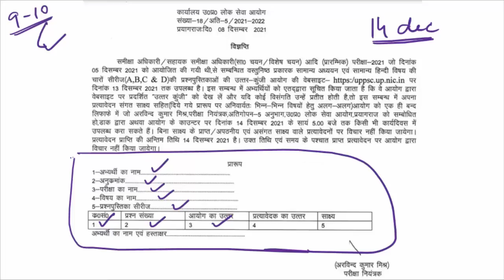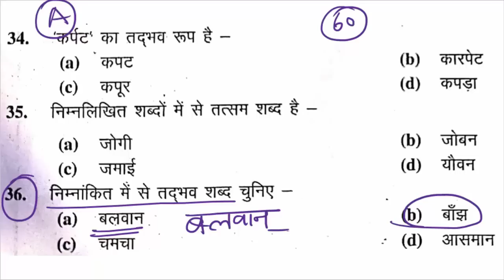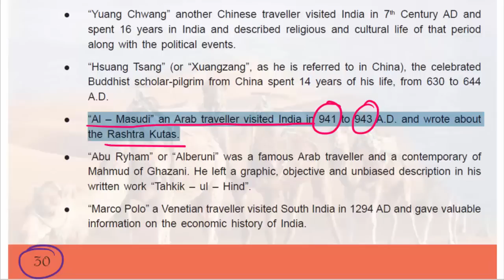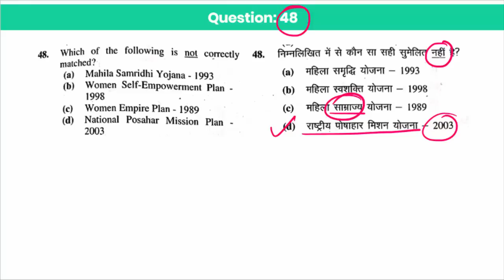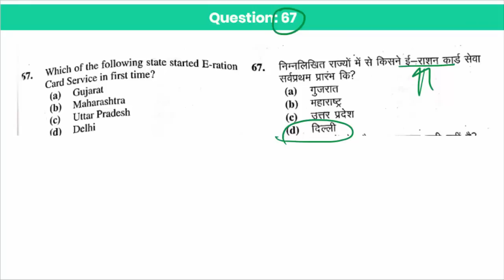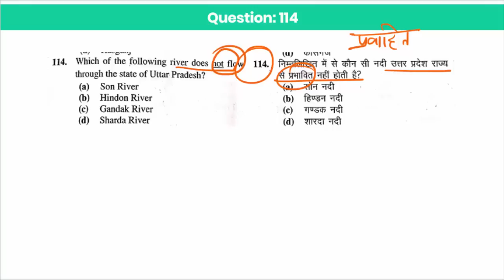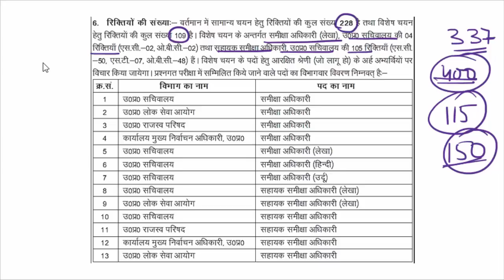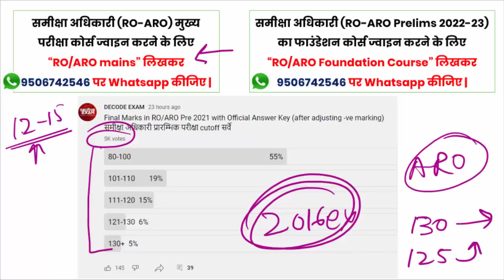UPPSC RO/ARO Prelims 2021 Expected Cutoff and objectionable Questions// समीक्षा अधिकारी संभावित कटऑफ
UPPSC RO/ARO Prelims 2021 Official Answer key Solved Paper PDF Download

समीक्षा अधिकारी (RO-ARO) मुख्य परीक्षा 2021 के लिए सम्पूर्ण Course (Video Lectures + Notes + Test Series) से जुड़ने के लिए  “RO/ARO Mains” लिखकर 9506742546 पर WhatsApp कीजिए |

2021 में ही समीक्षा अधिकारी कैसे बने? RO/ARO 2021 Complete Preparation strategy, Syllabus and Books || RO-ARO Prelims 2021 Preparation Strategy || समीक्षा अधिकारी की तैयारी कैसे करें? Syllabus and Books || लोक सेवा आयोग समीक्षा अधिकारी/सहायक समीक्षा अधिकारी परीक्षा 2021 हेतु उपयोगी पुस्तकें, नोट्स, टेस्ट सीरीज, पाठ्यक्रम और रणनीति की सम्पूर्ण जानकारी.

सहायक समीक्षा अधिकारी Previous Year Question Papers